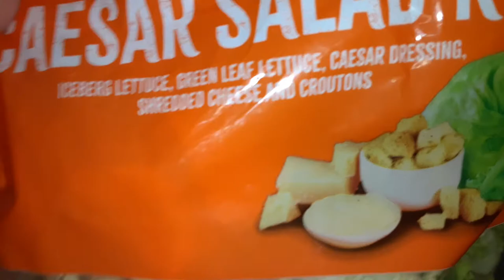Caesars salad kit with croutons chicken salad eggs and croutons